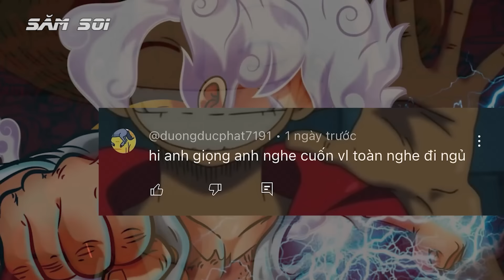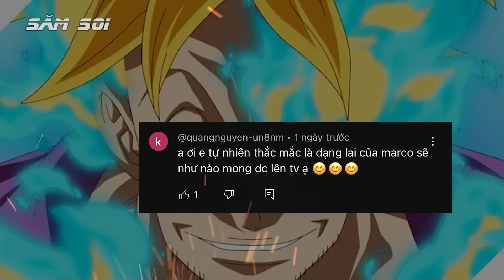Tóm Tắt 3 Trận Đại Chiến Kinh Điển Hay Nhất One Piece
Ở thế giới hải tặc mà mạnh thì là vua thua thì là giặc, đúng là thế đó kẻ thắng mới là chính nghĩa, rất nhiều trận chiến đã xảy ra để giành ngôi vương hải tặc.
video này là dạng tóm tắt, tổng hợp từ thuyền trưởng săm soi, tóm tắt one piece, top 3 trận đại chiến kinh điển hay nhất one piece